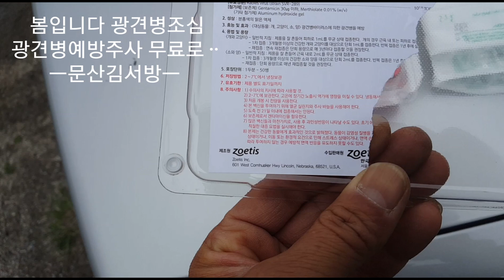#16 진도개 광견병 예방약 무료로 접종 받으세요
너구리가 나왔습니다
광견병 조심하세요
무료로 접종 받을수 있는 방법 입니다
모르시는분이 있어
영상 남깁니다

ㅡ문산김서방ㅡ